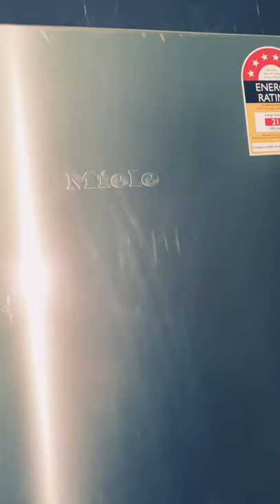Two Doors Refrigerator